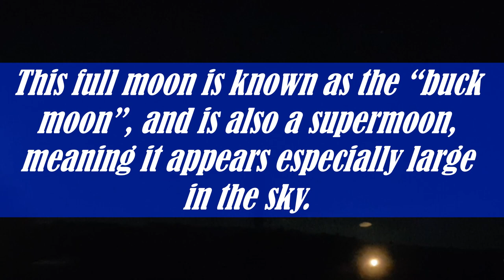Jon's Time Travel Sky 59 Super Moon 13th July 2022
This is a Time Lapse video I captured of the Super Moon

I started the video at 21:19 on the 13/07/22 and it originally ended at 10:55 on the 14/07/22 however I cut it short to only include the Moon.

I have to say Thank you to Yvonne's Mum for telling me about the Super Moon.

I will be honest I wanted to share my part of the Super Moon but due to work commitments I couldn't, however I decided to set up the camera in the hopes of capturing something, I was so pleased with how bright the moon was and also the moon setting was brilliant too.

So please sit back and relax to Sky 59 Super Moon 13th July 2022 😀👍